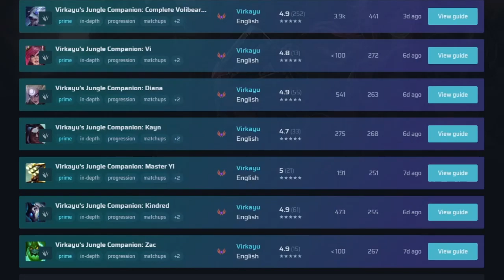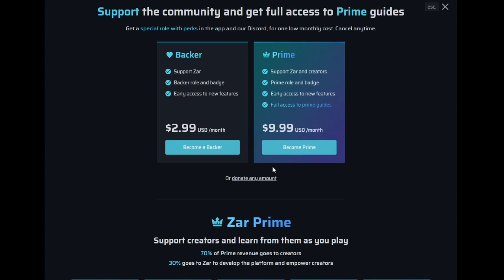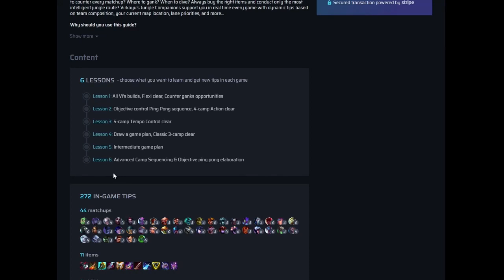zar.gg Update to Zar Prime | Major Paywall Rework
zar.gg update There has been a major update to Zar.gg for League of Legends. The entire paywall has been restructured to subscription base.